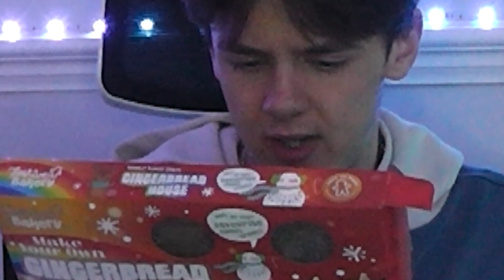How to: Build a Gingerbread House